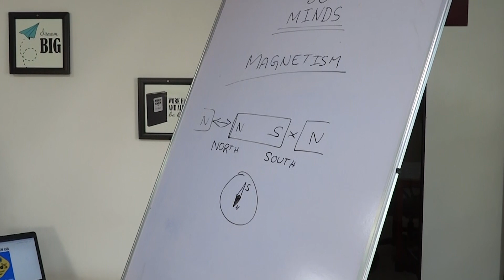Magnetic Levitation - Do Minds Makershop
Do Minds Makershop hosted Making of Magnetic Levitation for children. They had fun while learning the principles of Magnetism and its practical uses in real word. The activity was to levitate a pencil using nothing but magnets.

Do-Minds
Do-Minds-Design-Lab
Makerspace-in-Shivamogga
Makerspace-in-Shimoga
Makerspace in Karnataka
Makerspace India
After school activities
Do-It-Yourself
DIY-classes
Weekend-makershops
Practical courses
Startup-in-Shimoga
Startup-in-Shivamogga
Innovative-products
Customised-solutions